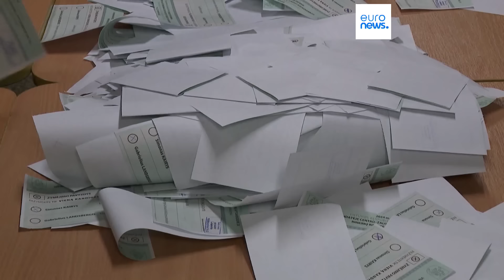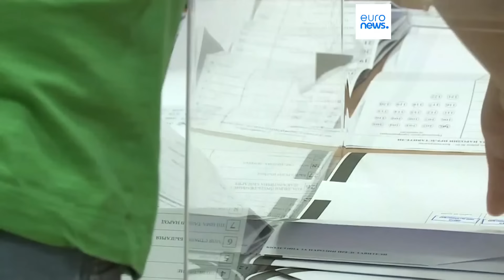Новости дня | 28 октября — вечерний выпуск